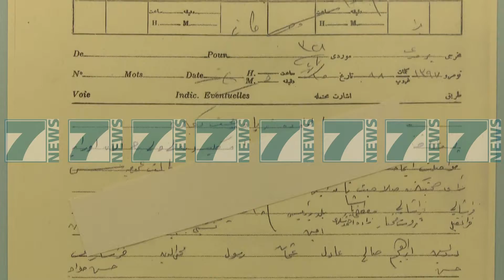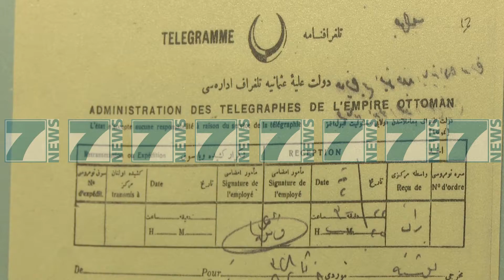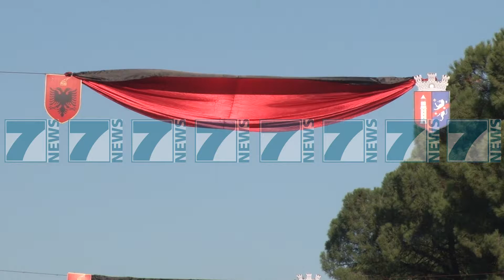INSTITUCIONET HAPIN DYERT ME RASTIN E FESTAVE - News, Lajme - Kanali 7